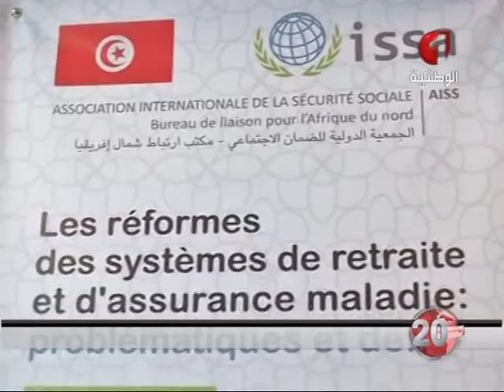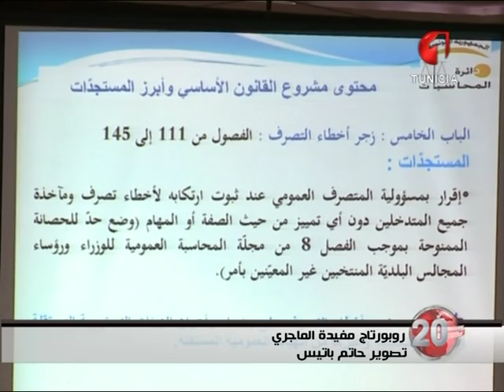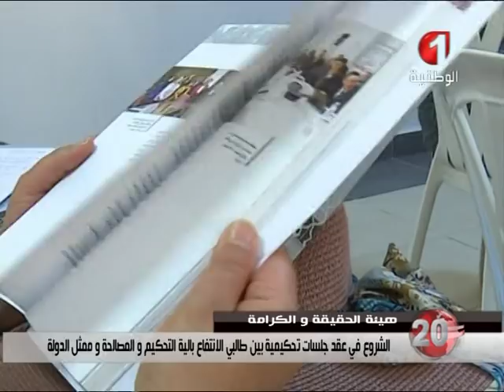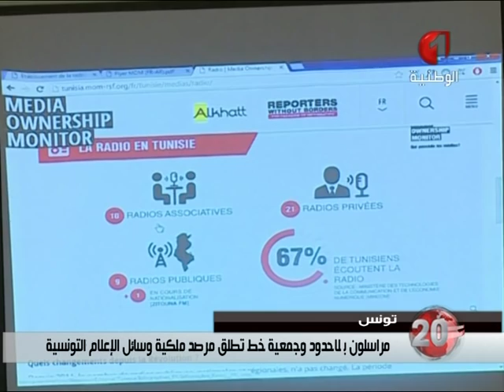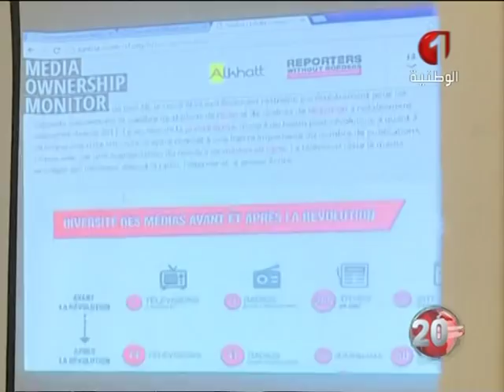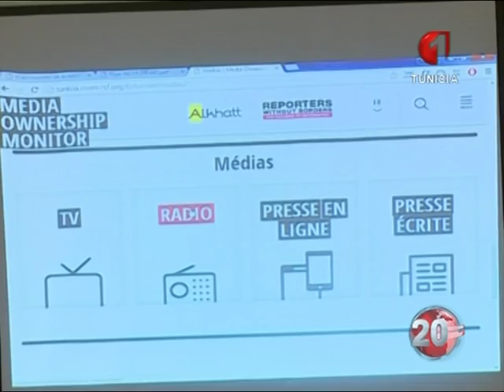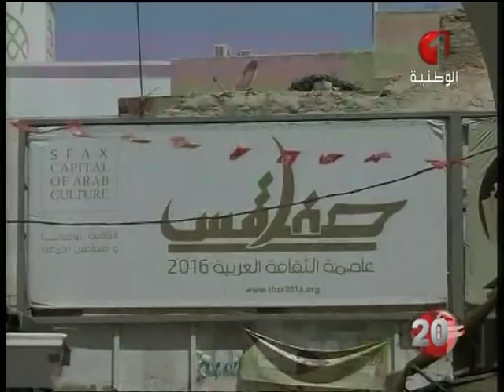نشرة الثامنة للأخبار ليوم 12 / 07 / 2016